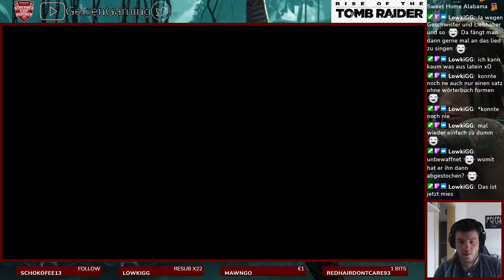Rise of the Tomb Raider! #32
Let`s Play zu Rise of the Tomb Raider.